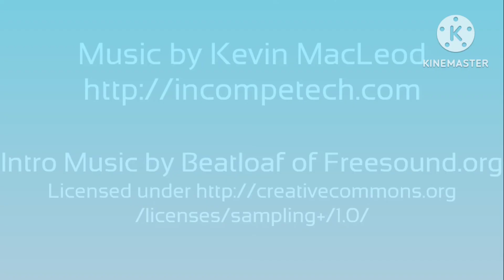BFDI And Logo And Others Intro (2022)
For @Nickelodeon @Nicktoons And @YevgeniyChannel